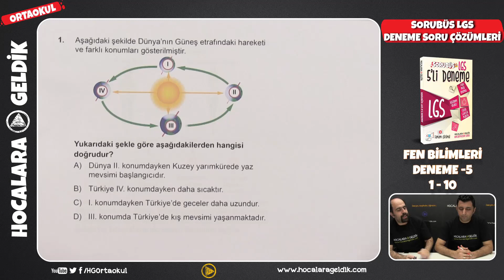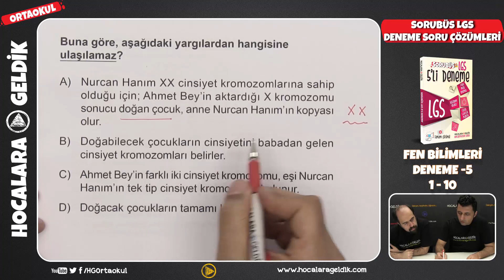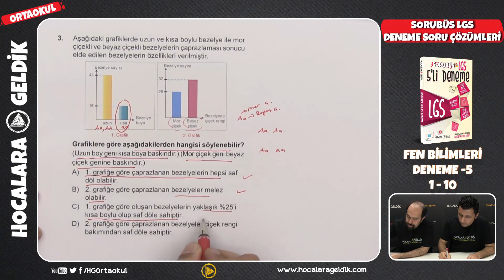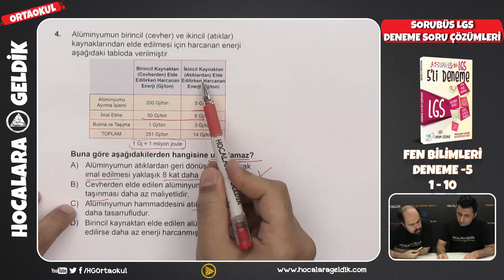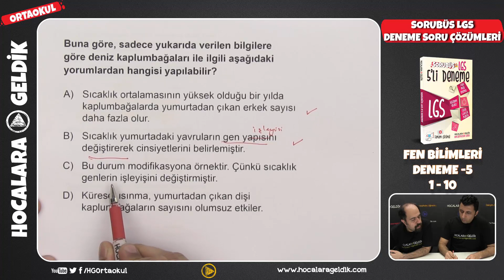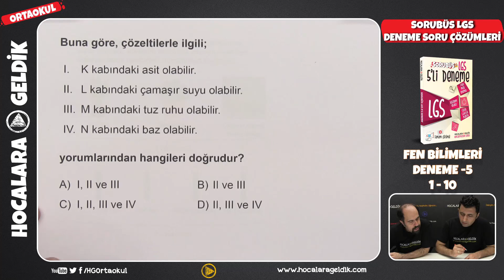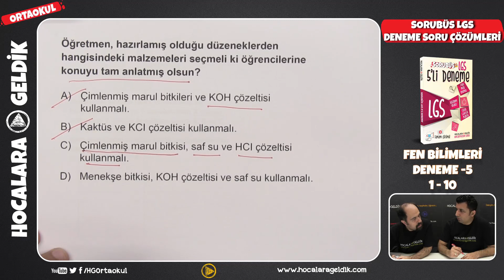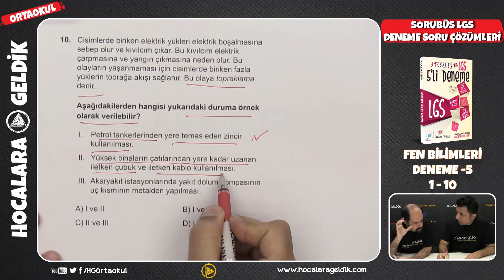Sorubüs LGS Denemeleri -5 / Fen Bilimleri 1-10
Sorubüs LGS denemelerimizin çözümlerini mutlaka izleyin.